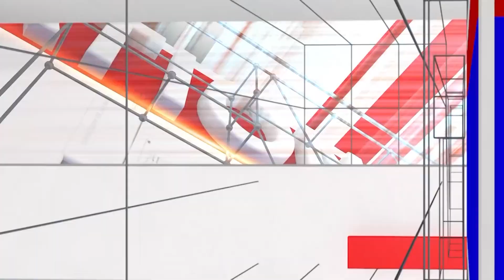Kabza Pre Release: Do you know the challenge that Shriya faced on the movie? | National TV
Kabza Pre Release:social : ಶ್ರಿಯಾ ಕಬ್ಜ ಸಿನಿಮಾದಲ್ಲಿ ಎದುರಿಸಿದ ಸವಾಲೇನು ಗೊತ್ತ? | Real Star Upendra | National TV

 / nationaltvn.  .